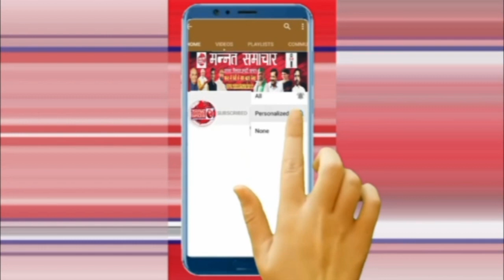बिजनौर-हमारी भूल, कमल का फूल' नारा लगाते हुए भाजपा नेता और मंत्री को ग्रामीणों ने घेरा...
ग्रामीणों को विधायक पति मौसम चौधरी ने धमकाया बोरे में मिट्टी डालने को ग्रामीणों ने बताया भाजपा की नेताओं की नौटंकी बाढ़ ग्रस्त इलाकों का दौरा करने पहुंचे थे मंत्री कपिल देव ग्रामीणों और सदर विधायक पति में जमकर नोकझोंक जिले के मंडावर के डैबलगढ़ क्षेत्र का मामला...